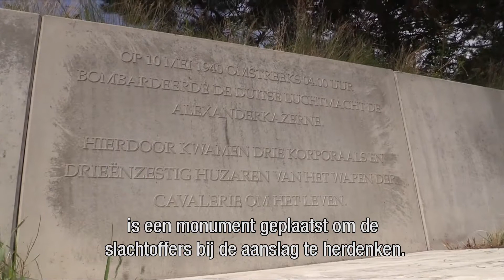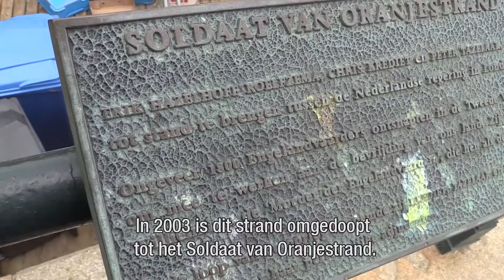Marcel vertelt over de verschillende locaties in Scheveningen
Acteur Marcel Harteveld neemt je deze zomer mee naar bijzondere locaties die belangrijk zijn in het verhaal van Soldaat van Oranje - De Musical.

Vandaag vertelt Marcel over de verschillende locaties in Scheveningen

Video: Rudy Hellewegen